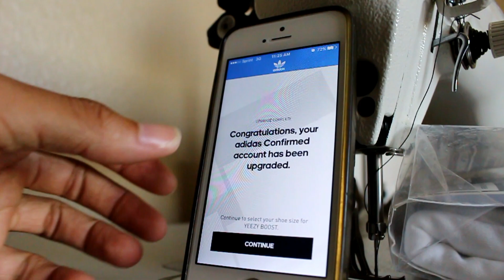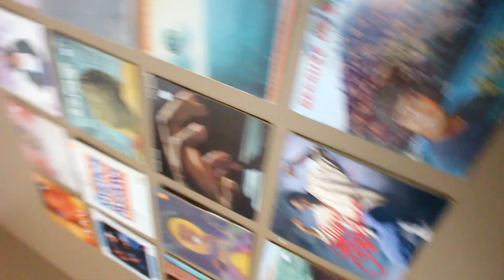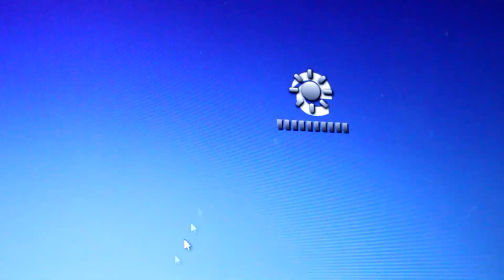THE Best Shoe Cleaner